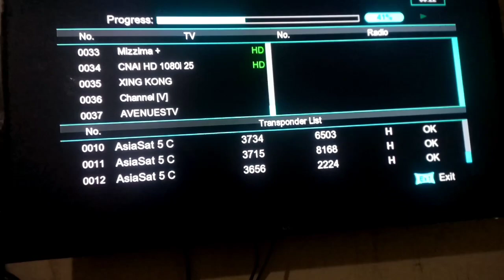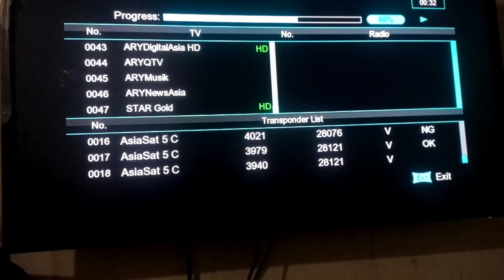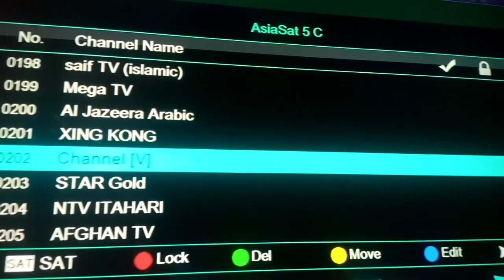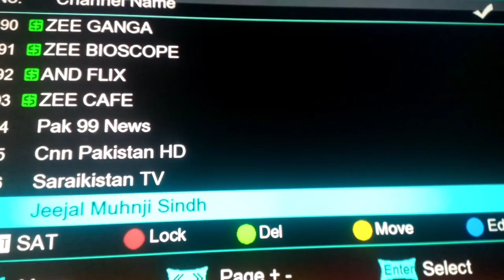Big Good News Asiasat@105 C Band New Update Channel New Add Setting Asiasat7 2023/12/15